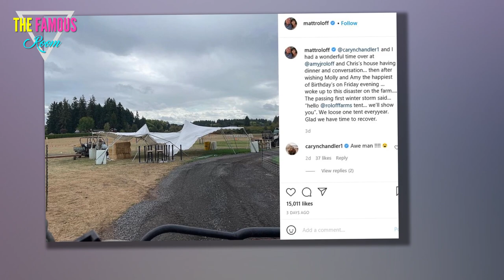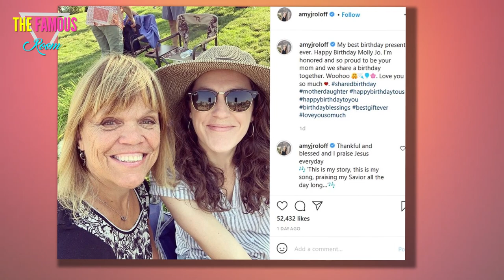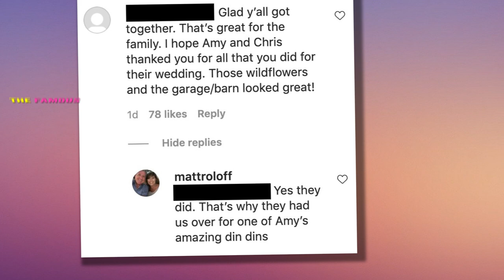Matt Roloff Reveals ‘Disaster’ at the Farm After Visiting Amy and New Husband Chris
And right before pumpkin season! Little People, Big World’s Matt Roloff shared a recent “disaster” on the farm after he and his girlfriend, Caryn Chandler, joined his ex-wife, Amy Roloff, and her new husband, Chris Marek, for dinner. Matt, 59, shared a photo of a down tent on Roloff Farms following a storm on Friday, September 17, that continued into the following day, which saw rain and winds up to 14 miles per hour in Hillsboro, Oregon, where the reality TV show is filmed. “[Woke] up to this disaster on the farm…. The p*/@#$%&*ing first winter storm said… ‘[Hello Roloff Farm’s] tent … we’ll show you.’ We [lose] one tent [every year]. Glad we have time to recover,” he wrote via Instagram on Sunday, September 19. Pumpkin season, which beings on October 1, is one of the busiest times of the year for the family-run farm and includes a self-guided quarter-mile trail walk, a wagon tour ride, face painting, and a “choo choo train.” Before the storm hit, Matt revealed he and girlfriend Caryn, 53, had joined newlyweds Amy, 57, and Chris, 55, to celebrate both Amy and daughter"